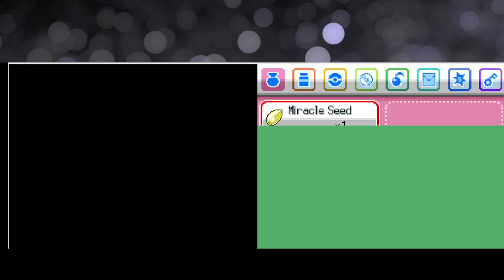Pokémon Heartgold Episode7 Sadeena 2nd gym